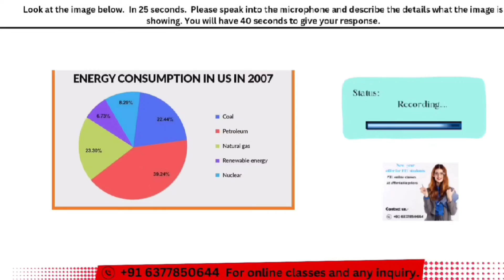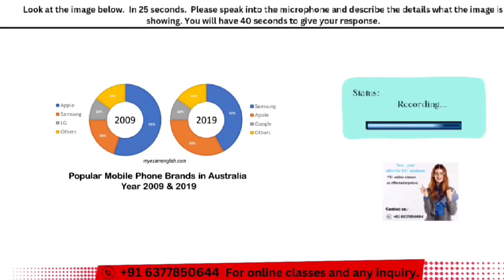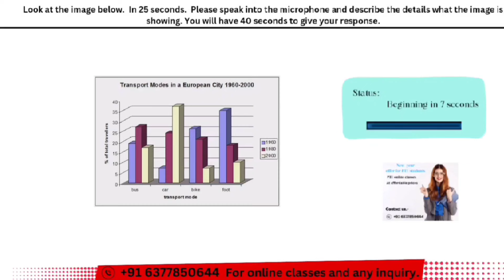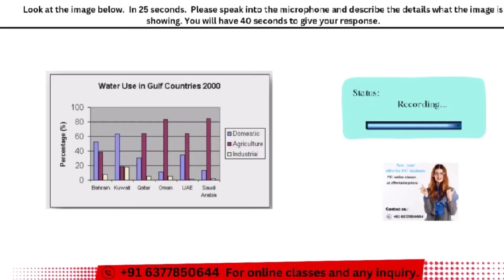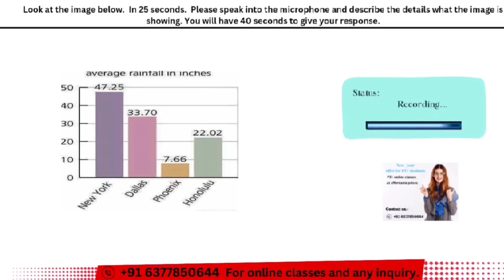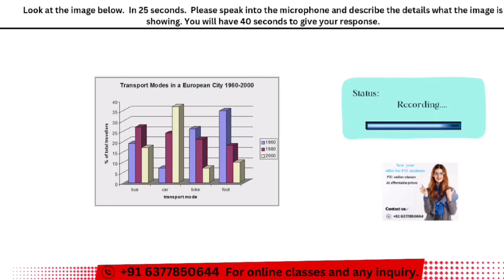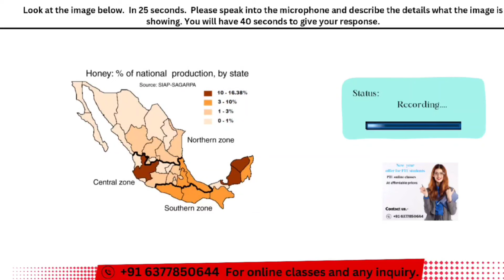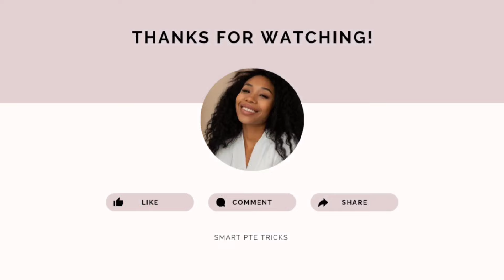PTE Describe Image - JANUARY 2024 - Most Repeated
describe image pte 2024 - PTE DESCRIBE IMAGE JANUARY 2024
19 JANUARY 2024
image describe pte
describe image
smart pte tricks describe image

Good Luck !!!